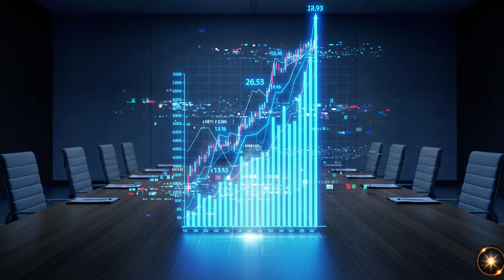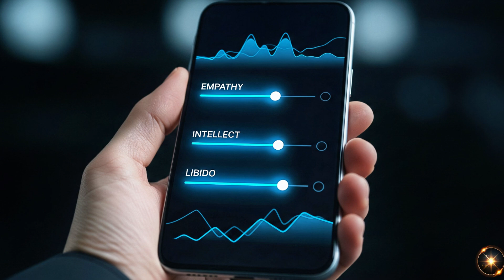Silicone Soul: How AI Sex Robots Are Replacing Human Intimacy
We were promised an end to loneliness. We're getting an algorithm for love. But what is the true cost?
The hundred-billion-dollar sex-tech industry is no longer science fiction. AI companions and hyper-realistic sex robots are here, promising to cure loneliness and fulfill our deepest desires. They offer perfection without compromise, intimacy without vulnerability.
But as we stand on the brink of a new era in human-robot relationships, we must ask the questions others are afraid to. Is this the solution to a global loneliness epidemic, or are we building an 'iron cage' of artificial intimacy that will destroy what makes us human? This is not just about technology; it's about the future of sex, love, and the very definition of connection.
On Reality Glitch, we explore the hidden mechanisms of reality. Join us as we dive deep into the world of AI companions, the ethics of robotics, and the future that has already arrived. What do you believe?